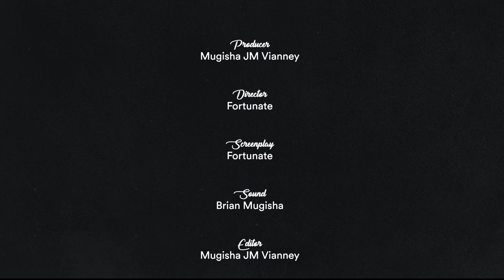Owa Boda Ep 03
A very loyal and loaded client calls Sande to a lodge, what did mulongo do